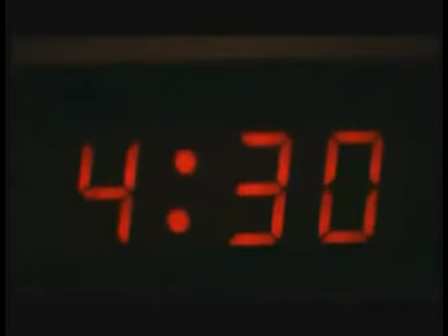Buchi neri, Black hole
Considerazioni da parte di esperti sulla natura di questi fenomeni.